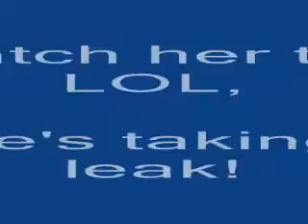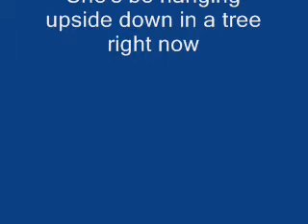Deer in the yard 061310